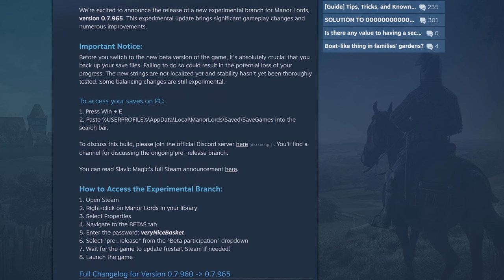New Manor Lords' Beta Patch! Farmers and Fletchers, Rejoice!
Lots of new updates to the Beta version of the game!  I was so excited that I didn't even mention that Archer Range was increased by 50%, and damage was increased by +3!